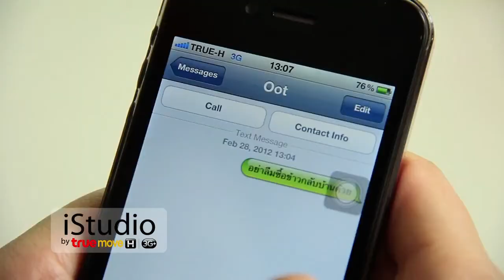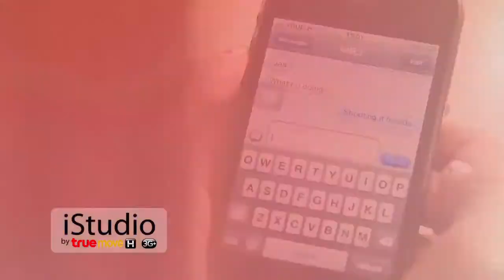IT Friend - iMessage on iOS5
iStudio by TrueMove H 3G+ [O_A 12-03-55]_IT Friend - iMessage on iOS5
ซีจะมาแนะนำการใช้งานฟังก์ชั่น  iMessage บนระบบปฏิบัติการ iOS 5 ที่อยู่บน ไอโฟน ไอแพด ไอพอดทัช